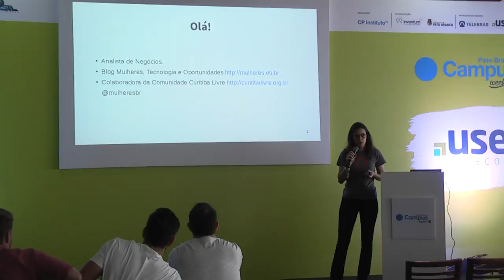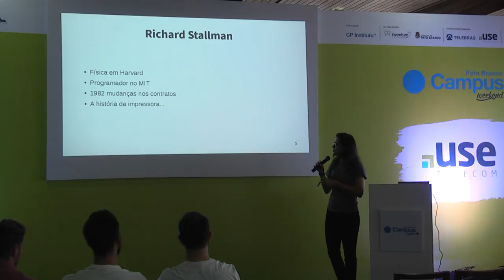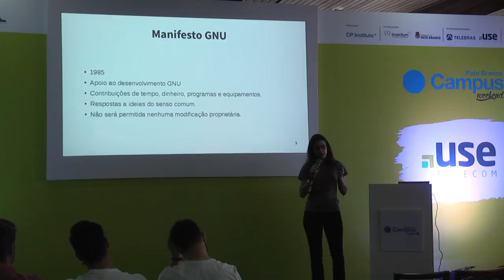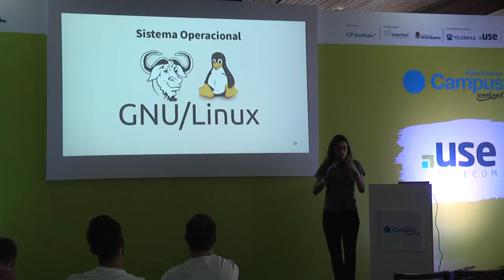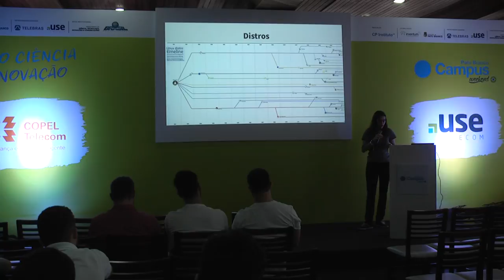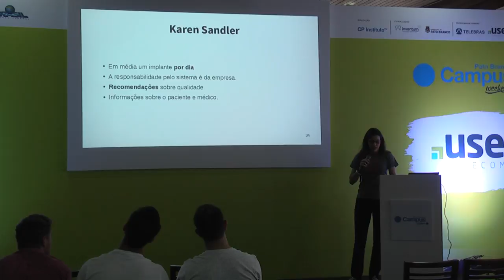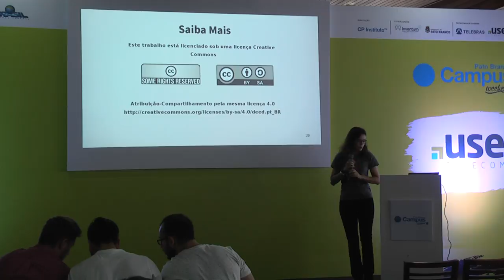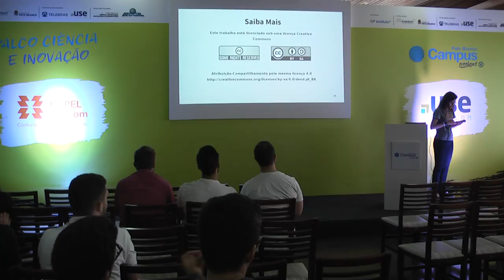Você está construindo muros ou pontes?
Descrição:
O desenvolvimento de software costuma ser visto de forma muito simplista como se fosse apenas codificar e disponibilizar para que outras pessoas usem. As questões éticas, sociais e culturais que permeiam essa áre muitas vezes são esquecidas. É crucial entender esses aspectos porque eles ajudam a definir quem somos e que tipo de profissional querem ser. O uso do software livre não é feito apenas para economizar recursos, mas também porque o movimento entende que as pessoas precisam compreender o seu papel enquanto transformador social. Essa é uma palestra introdutória sobre os principais conceitos de software livre para pessoas curiosas sobre o assunto.

Palestrantes:
Adriana Cássia da Costa

Graduada em Publicidade e Propaganda (UFMT) e Desenvolvimento de Sistemas para Internet (IFMT), Mestra em Ciência da Computação (PUCRS). Atualmente atuo como Analista de Sistemas, sou membro da comunidade Curitiba Livre e colaboro com o Software Livre auxiliando na organização de eventos da área. Mantenho o blog Mulheres, Tecnologia e Oportunidades que incentiva a participação de mulheres na área de TI